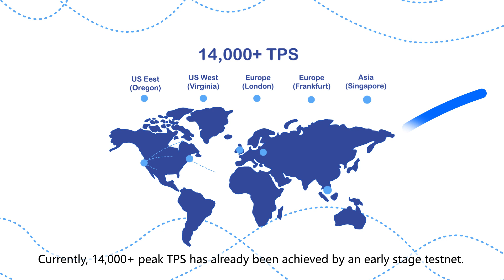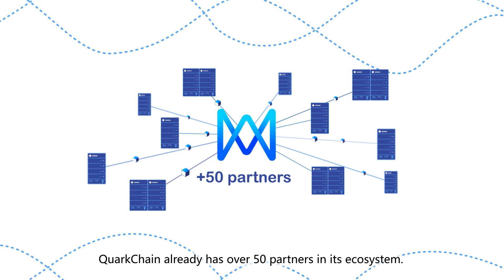QuarkChain 2.0 - a flexible, scalable, and user-oriented blockchain (English Version)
QuarkChain is a flexible, scalable, and user-oriented blockchain infrastructure by applying blockchain sharding technology. It is one of the first public chains that successfully implemented state sharding technology for blockchain in the world. QuarkChain aims to deliver 100,000+ on-chain TPS. Currently, 14,000+ peak TPS has already been achieved by an early stage testnet. QuarkChain already has over 50 partners in its ecosystem. With flexibility, scalability, and usability, QuarkChain is enabling EVERYONE to enjoy blockchain technology at ANYTIME and ANYWHERE.